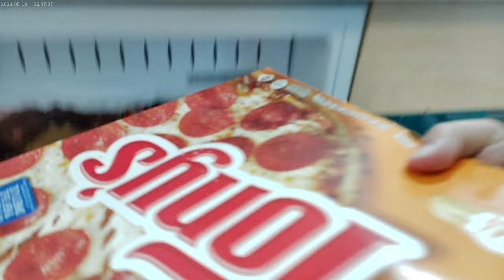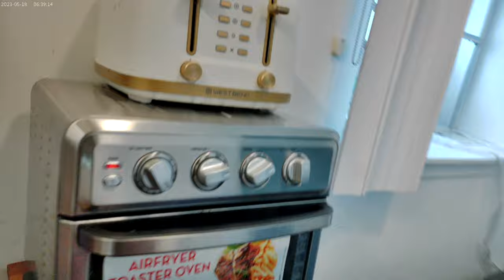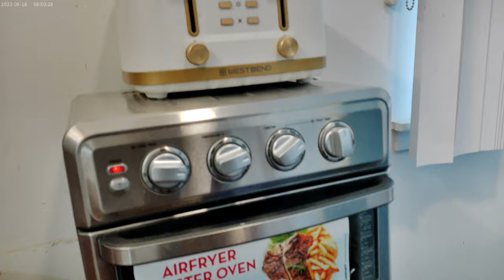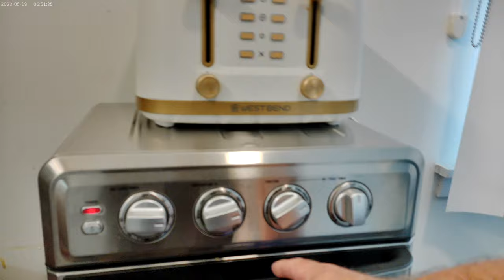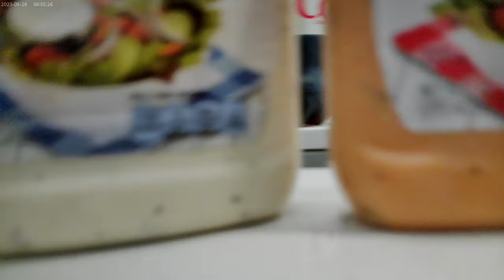Pepperoni Tony's Pizza;09-22-24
Along with Diet Coke to drink !!